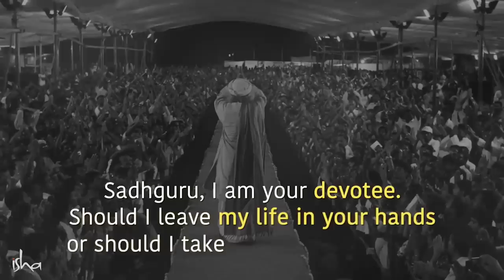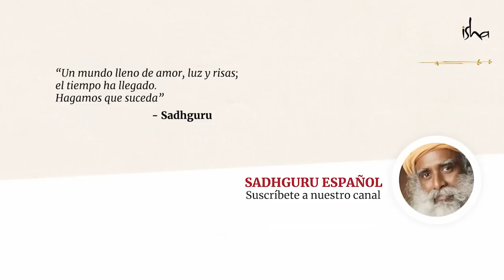¿Hasta dónde me puede llevar mi devoción? | Sadhguru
Sadhguru responde a la pregunta de un buscador sobre si un devoto debería dejar su vida en las manos de su Gurú o si uno debería tomar responsabilidad de ella.